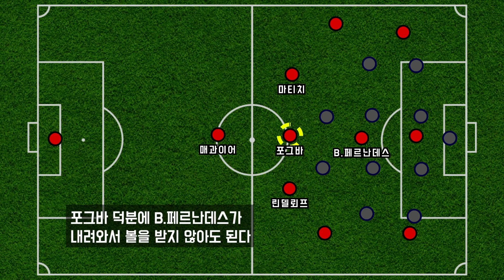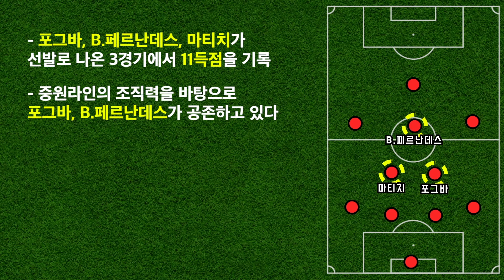[맨유VS본머스] 브페, 포그바, 마티치 조합이 보여준 전술 포인트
1. 마티치, 린데로프가 포그바의 움직임을 도와준다
2. 포그바와 브루노 페르난데스의 역할분담